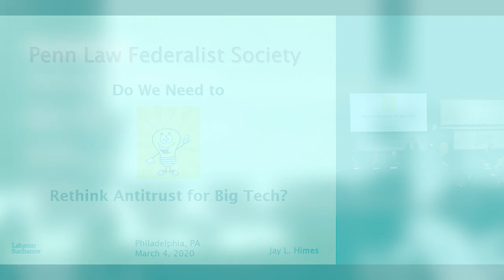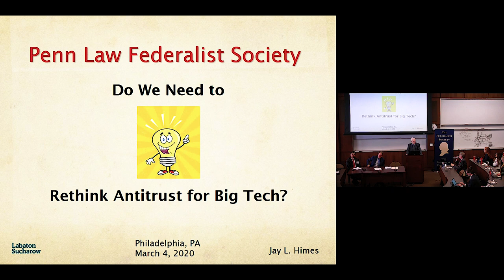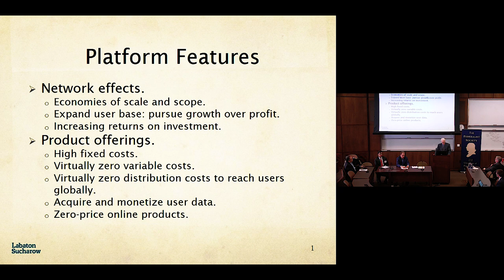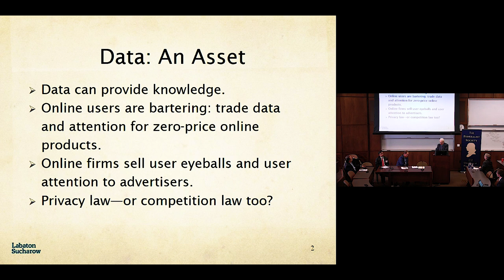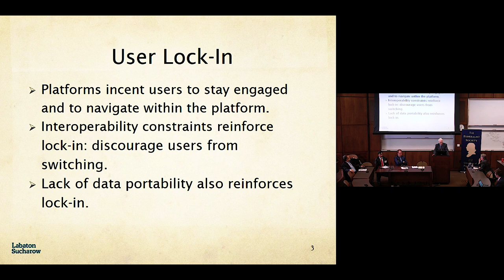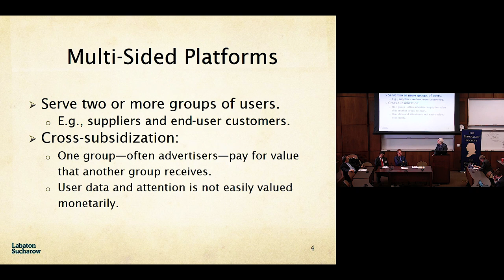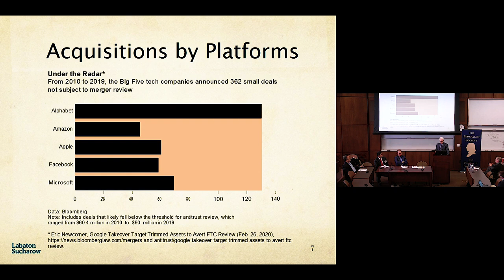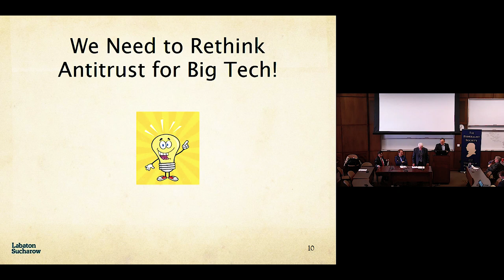Regulating Big Tech: Do We Need to Rethink Antitrust for Big Tech?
On March 4, 2020, the Regulatory Transparency Project sponsored a symposium with the University of Pennsylvania Federalist Society student chapter. The first panel of the symposium was titled "Do We Need to Rethink Antitrust for Big Tech?"

Featuring:
- Roger Alford, Notre Dame University
- Jay Himes, Labaton Sucharow LLP
- Salil Mehra, Temple University School of Law
- [Moderator] Christopher Yoo, University of Pennsylvania Carey School of Law